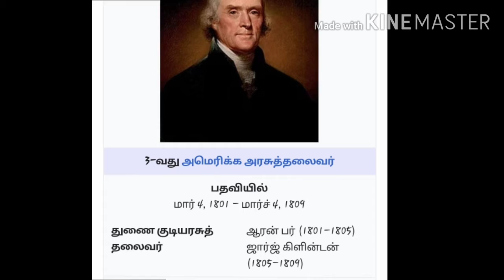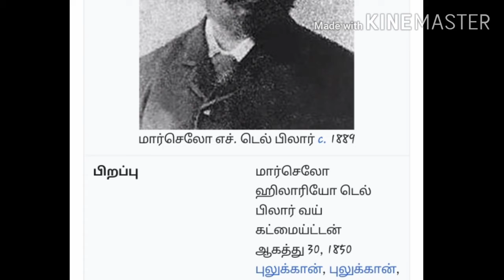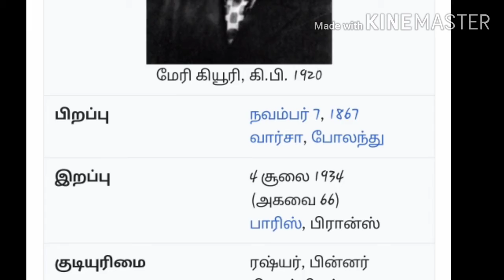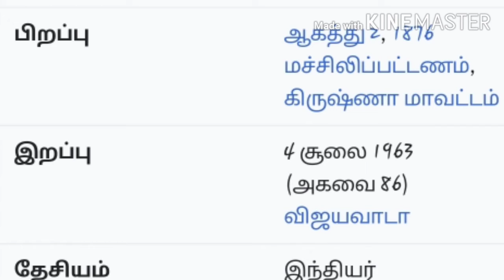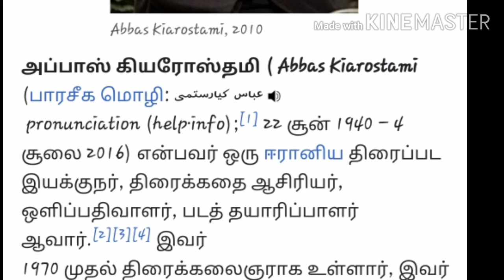JULY 4 HISTORY DEATH MEMBERS